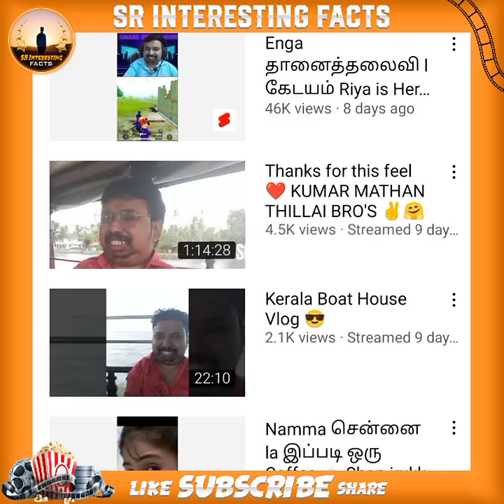💥🤯Real life story based on tamil movies list PART-1..⁉️💢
Give your max support guy's ❣️